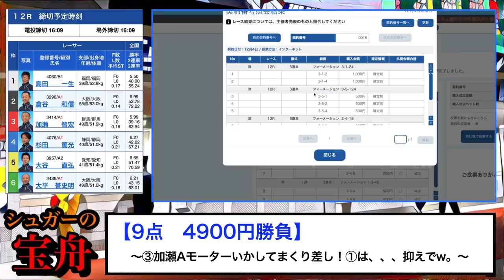【ボートレース・競艇】津優勝戦1号艇。逃げれなかったらイン戦のジンクスが継続！結果は、、、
【#1】の企画では万舟券しか買いません。

やみくもにレースをするのではなく、独自のレースピックアップメゾットにハマるレースのみを舟券勝負！！

選ぶレースの特徴は、
①5年未満のまだ認知度の低い、高3連対率なルーキーがいる。
②コースを必ず乱だすイン屋がいる。(深イン)
③人気のアウト6コースしばりの選手がいる。
④A2選手、G1やSGにのらないA1選手が頭で1番人気なレース。(1コース1着率50％以下)
⑤万舟狙うからといって、展開予想せず単純に低連対率の選手を入れるはNG。

データ分析から理論にはまるレースのみ選ぶ！！

レースを選べば万舟券は転がっている。。。

(※G1,SG優勝戦は万舟縛り解除して舟券勝負)